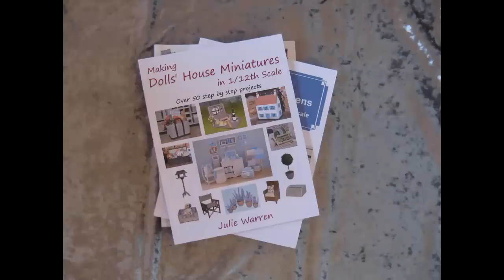Making Miniature Food #2 - Biscuits & Cookies Tutorial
In the first tutorial of this series, I show you how to make a selection of biscuits and cookes using polymer clay.   These are all easy to make and once you know the basic techniques, you can adapt them to create your own wonderful designs.

A small range of Fimo polymer clay is available for sale in my Etsy shop, along with the single edged blade I use in this tutorial.

If you enjoy making dolls house furniture and miniatures, you might like my books; I've published four of them so far and they're all available to purchase from Amazon, just search for Julie Warren.

Julie.